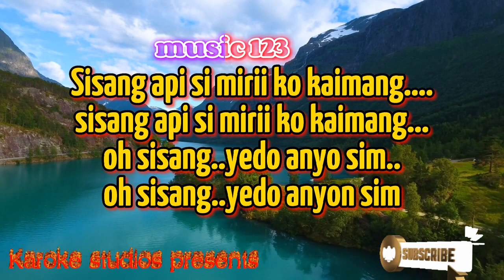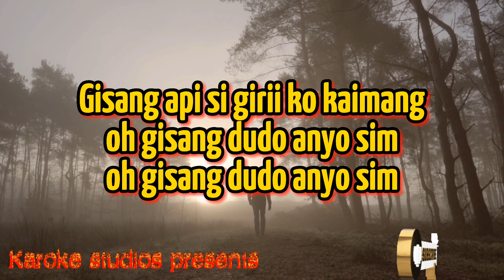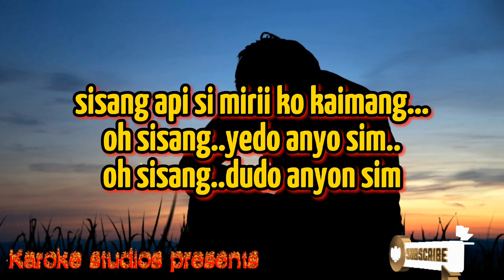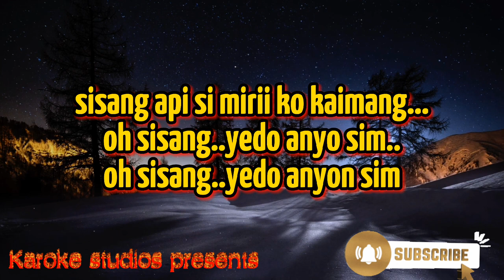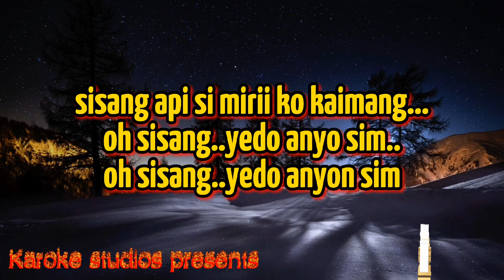Sisang api si mirii kai mang karoke version adi song